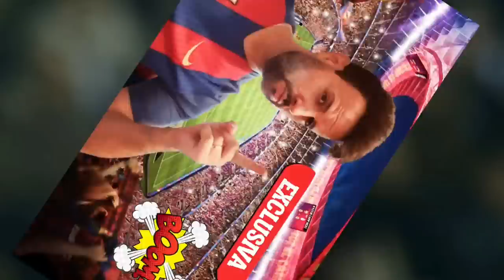BOMBAZO ¡MESSI ACABA de ANUNCIAR la GRAN BOMBA en el PSG! NOTICIAS DEL BARÇA HOY